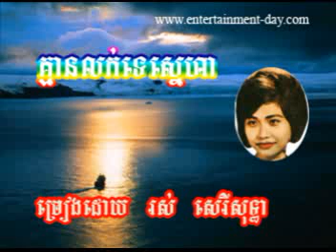1103 Sothea Dara Kmean Lok Te Sneha